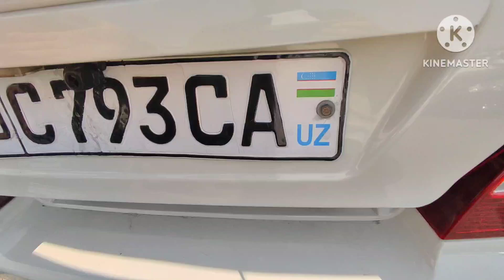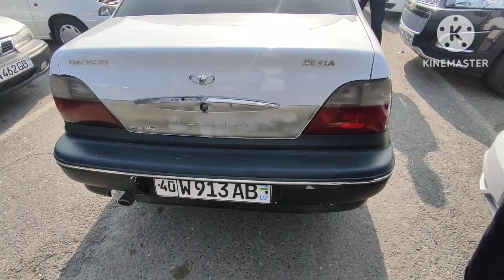18-ОКТАБР НЕКСИЯ 1 НЕКСИЯ 2 НАРХЛАРИ УЗНАРДИ КОКОН МАШИНА БОЗОРИ 2023